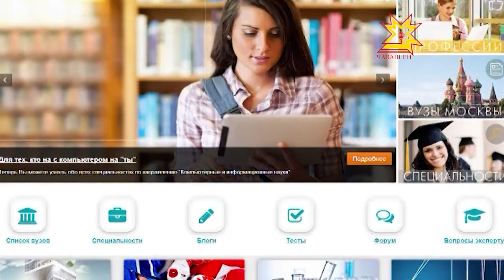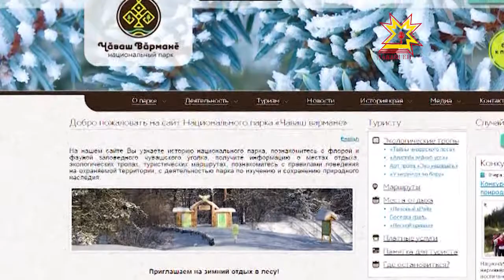Интернет со знаком +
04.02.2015 Проблеме бесконтрольного времяпровождения детей и безопасного использования  Интернета уделяют большое внимание.  В рамках недели безопасного Рунета в библиотеках города школьникам рассказывают о полезных сайтах и о возможности принять участие в интересном конкурсе «Интернет со знаком + ».